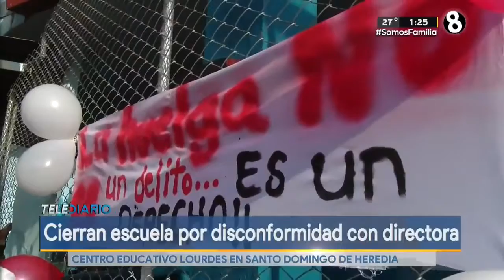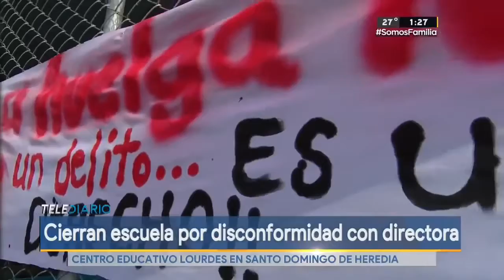Exigen cambio de directora en escuela de Santo Domingo de Heredia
Los padres de familia realizaron una protesta para exigir el cambio de directora en la escuela de 'Lourdes' localizada en Santo Domingo de Heredia.